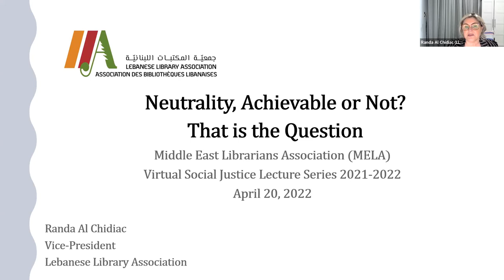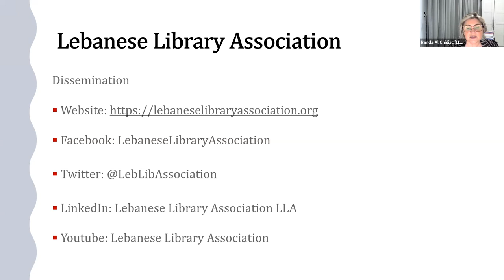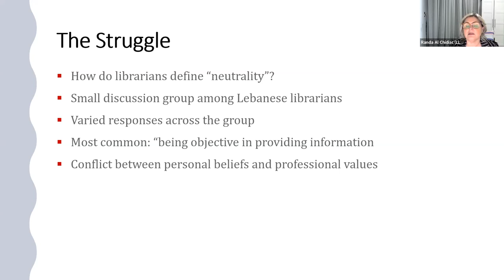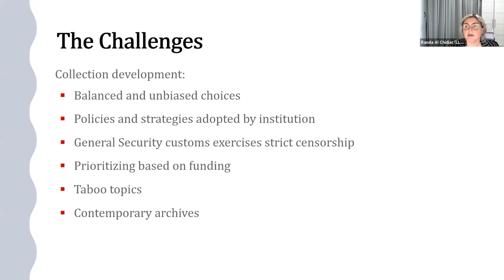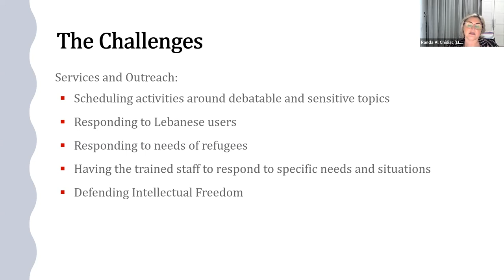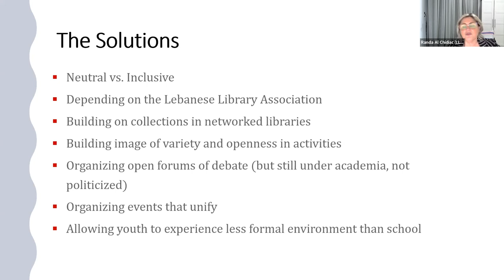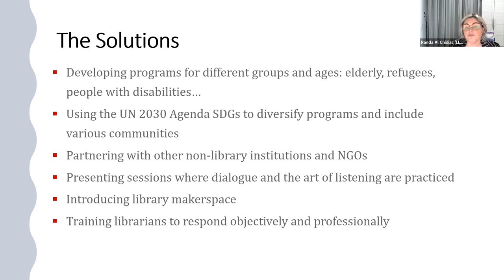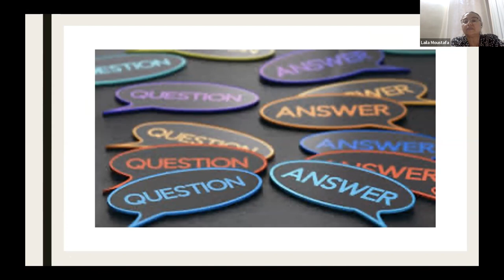Neutrality: Achievable or Not? - SJC series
'Neutrality: Achievable or Not? That is the Question' by Randa Al Chidiac

Part of the Middle East Librarians Association (MELA) Virtual Social Justice Lecture Series 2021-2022 season: ⸮Neutral / دایح / یب فرط / tarafsız?: Heritage, Colonialism and Diversity in Middle East Libraries and Archives. Recorded on April 20, 2022.

We are taught in library school about being objective in providing information  and respecting our ethics in our profession. But what can a library professional do in a land that faces a lot of conflicts both nationally and regionally? Lebanon is a land rich in diversity: religious, political, and cultural. It is also in  the middle of a conflict zone. Library professionals in Lebanon have always embraced the idea of neutrality, objectivity, and safe space. However, the debate is on whether or not this is achievable. The presentation will  demonstrate the challenges Lebanese librarians face and the methods and solutions they have adopted.

Randa Al Chidiac is the Vice-President & Public Relations Coordinator for the Lebanese  Library Association. She is currently the President of the Blue Shield Lebanese Committee  and the Executive Director, Projects and Grants Unit, International Affairs Office, Holy Spirit  University of Kaslik, Lebanon. She was appointed as representative of the International Federation of Library Associations and Institutions (IFLA) in the founding committee of the Blue Shield Lebanese Committee. Previously, she served as the Executive Director of the Library at the Holy Spirit University of Kaslik (USEK), Lebanon, and as President of the Lebanese Library Association for two terms. She holds an MA degree in Library and Information Science from the University of Wales-Aberystwyth and a BA degree in English Language and Literature from the University of Balamand, Lebanon. She has a special interest in issues in management, leadership, academic integrity, preservation, and copyright, as well as raising the professional standing of librarians in the region.